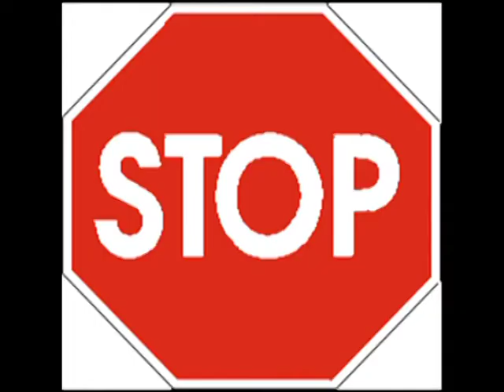Happy Birthday To You